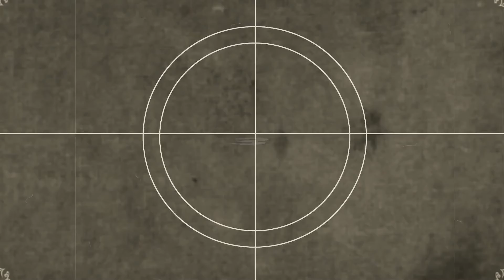６４０ｍ先に居たデカ角オス２頭に射撃！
超遠射でした、思った通り中ってはくれませんでした
感覚的には１ｍ２０ｃｍ～１ｍ５０ｃｍほど上を狙ってはいますが、この数字はあくまで私の感覚になります、何しろ６００ｍ以上も離れてますので！